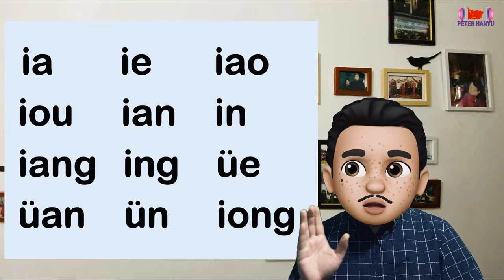중국어 읽는 법 5강_세상 제일 친절하고 쉬운 강의_한글로 중국어 병음/성조 익히기